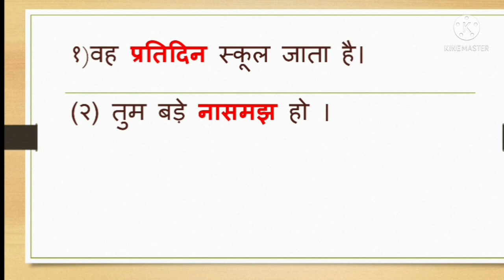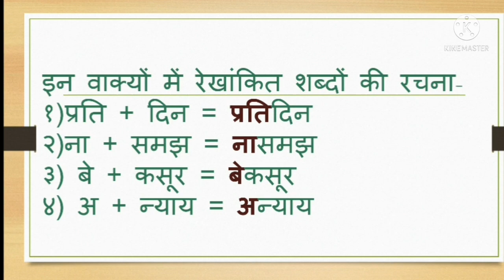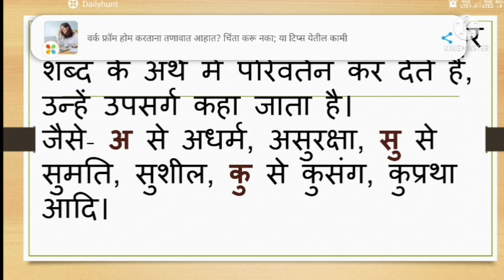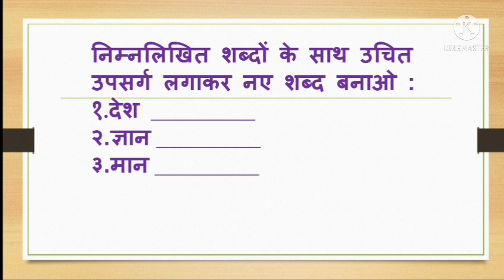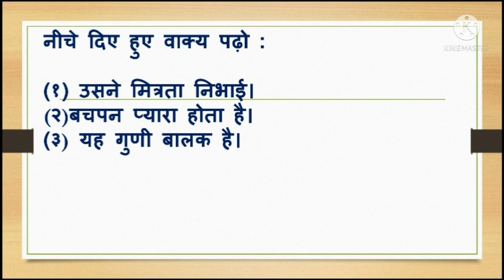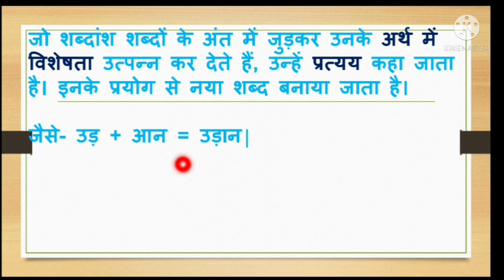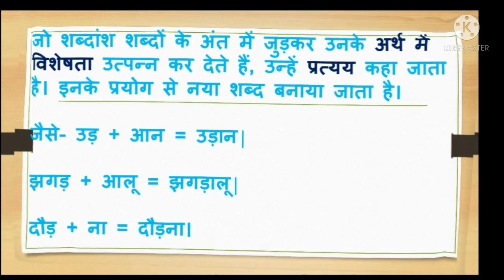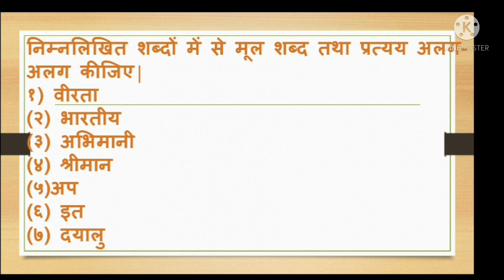STD VI Hindi